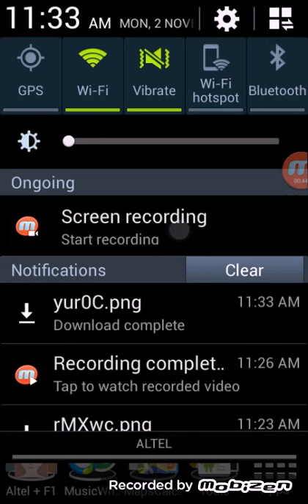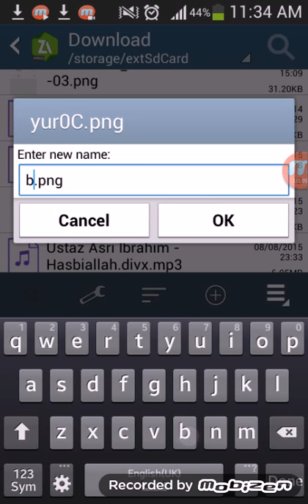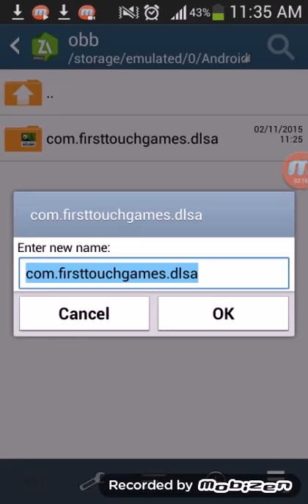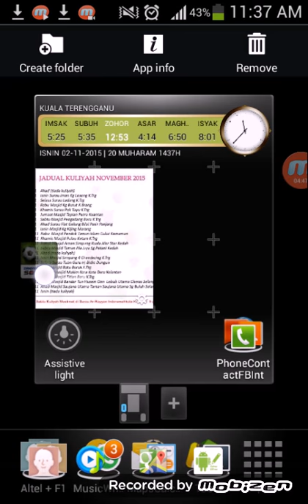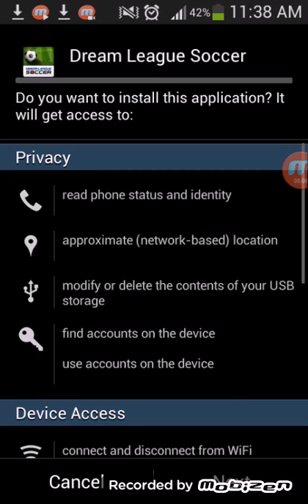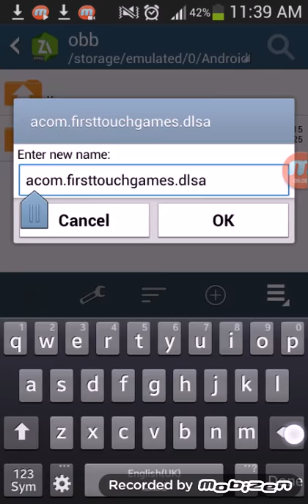Cara Tukar Button - Dream League Soccer